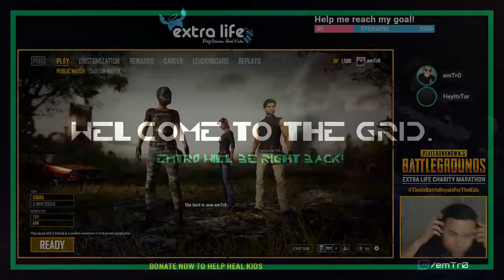PLAYERUNKNOWN's BATTLEGROUNDS (PUBG) Extra Life charity event gameplay VOD from Twitch (01-29-18)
This is a gameplay VOD from when I played "PUBG" while live-streaming it to Twitch.tv. This was for an Extra Life charity event.